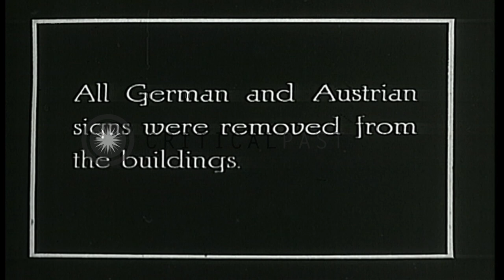Crowds march and tear sign boards from street in Prague, during declaration of Cz...HD Stock Footage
Crowds march and tear sign boards from street in Prague, during declaration of Czechoslovak independence

First Republic of Czechoslovakia is established with the fall of the Hapsburg Empire at end of World War 1. Crowds march on road and tear down German and Austrian street signs. Two men stand on a ladder as they pull a sign down from a building. Men push down a sign from balcony of a building. People at the Wenceslas (Vaclav) Square. Saint Wenceslas (Venceslav) statue in front of the Wenceslas Monument. (World War I; World War 1; WWI; WW1) Location: Prague Czechoslovakia. Date:  1918.

57,000+ broadcast-quality historic clips for immediate download.